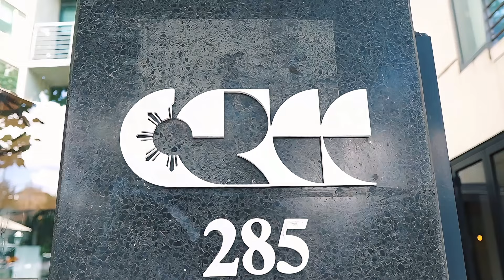Mama Sita's Pansit Palabok: Sikreto ng Masarap na Palabok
Talaga namang "There's no taste like home!" Kaya kung salu-salo, saan an sa mundo, MAMA SITA'S gives your Pinoy dishes a taste of home. Available at a Filipino grocery near you.